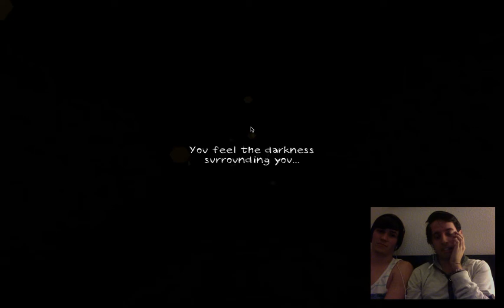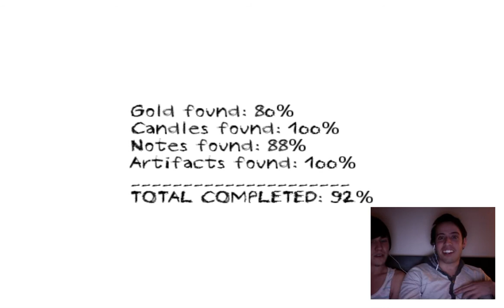Jacob Plays Dungeon Nightmares... NOPE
SHOUTOUT TO DASHIEGAMES! I saw him play this before I decided to play it. I HATE scary games. I love scary in general, but there's something about games that just freak me out. So of course I would pick the scariest game on the friggin internet. Enjoy!